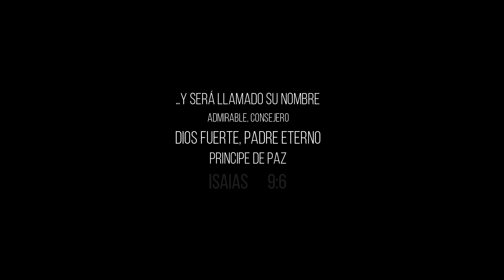GLORIA AL REY (El Primer Noel) Octeto Machalí